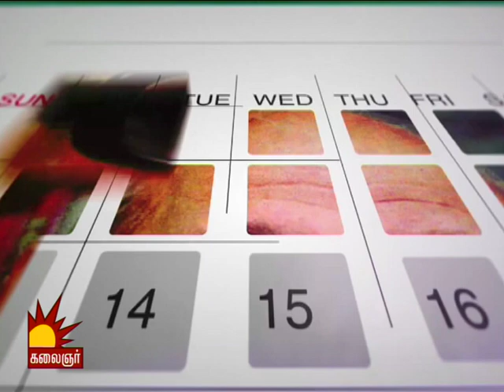பம்மல் சம்பந்த முதலியார் வரலாறு.!Pammal Sambandha Mudaliar Biography Thamizhar Dhinam | Kalaignar TV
தமிழ் நாடகங்களை முதன்முதலில் உரைநடையில் எழுதியவர்,வழக்கறிஞர், நீதியரசர், நாடகாசிரியர், மேடை நாடக நடிகர், எழுத்தாளர், நாடக இயக்குனர் பம்மல் சம்பந்த முதலியார் பிறந்த தினம்.
செப்டம்பர் 24, 1964

இது வாலிப வயசு | இங்க என்ன சொல்லுது | Inga Enna Solluthu | Epi 11 | Game show | Jagan | Kalaignar TV